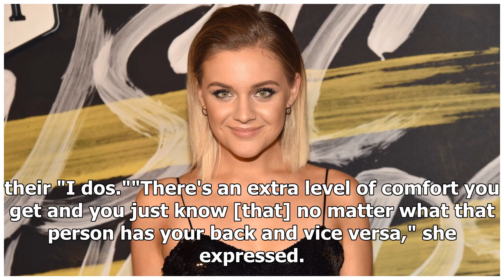CMT Awards 2018: Kelsea Ballerini révèle la façon amusante de sa culture audacieuse a été conçu (...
CMT Awards 2018: Kelsea Ballerini révèle la façon amusante de sa culture audacieuse a été conçu (exclusif)
Kelsea Ballerini is a total knockout at the 2018 CMT Awards. The 24-year-old "Legends" singer turned heads in custom-made Brandon Maxwell sequin black pants and matching crop top, which she revealed t...